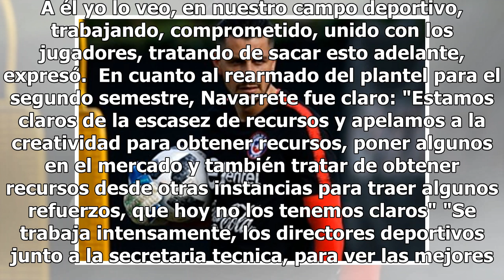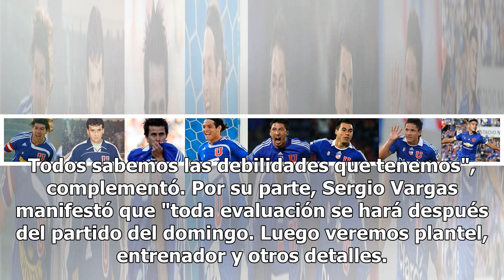Azul Azul: Alfredo Arias y los jugadores serán evaluados tras el partido con Iquique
El presidente de Azul Azul José Luis Navarrete brindó este miércoles una conferencia de prensa junto a Sergio Vargas, miembro del Comité Deportivo, en la que respaldó el trabajo de Alfredo Arias, aunque aseguró que tanto el entrenador como los jugadores serán evaluados tras el partido del fin de sem...